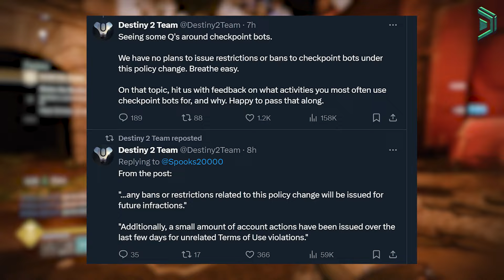Bungie JUST Did the Unexpected...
I can't explain my excited frustration.